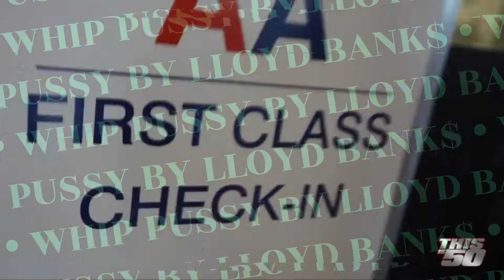Lloyd Banks whip pussy plus bonus footage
JOIN hip hop central host on the hip hop central show

ausrap, hip hop, drill, grime, rap, freestyle, aussie hip hop beats, aussie hip hop instrumentals